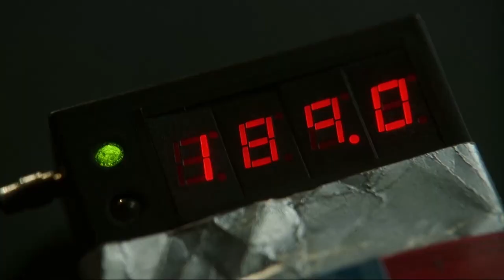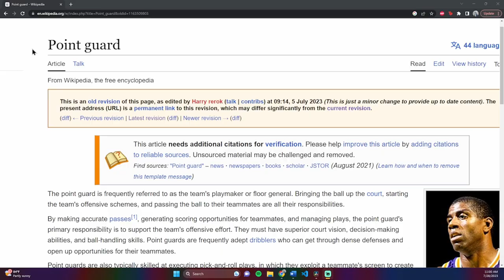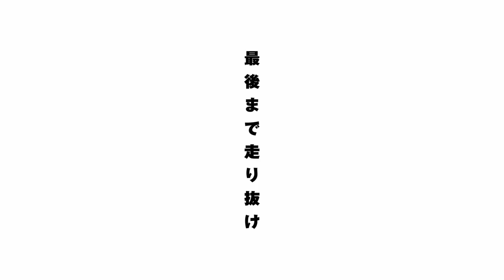The First Slam Dunk: The Best Sports Film?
Me and sports don't really mix. So why am I talking about The First Slam Dunk? Because it might just be a masterpiece.

Songs that play throughout the video (in order of appearance):
10-FEET - "Dai Zero Kan"
Nujabes - "Counting Stars"